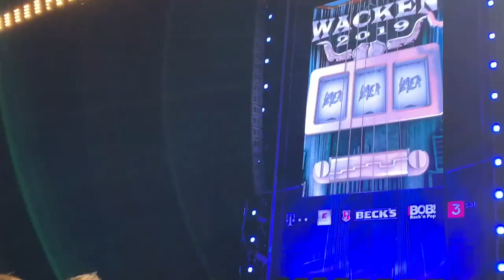Wacken 2019: Slayer, Opeth, Cradle Of Filth, Eluveitie, Vltimas, Necrophobic, Kassierer – 22 Bands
Wacken 2019 Impressions. Filmed on iPhone XS Max.

0:05 Burning Witches (🇨🇭 Switzerland)
2:00 Slave To Sirens (🇱🇧 Lebanon)
3:20 KATLA (🇫🇮 Finland)
4:00 Valley Of Chrome (🇵🇭 Philippines)
4:40 Bloodywood (🇮🇳 India)
5:37 Necrophobic (🇸🇪 Sweden)
6:54 Vltimas (🇵🇹🇺🇸🇨🇦 Portugal, USA, Canada)
13:20 Grave (🇸🇪 Sweden)
14:15 Sabaton (🇸🇪 Sweden)
15:22 Equilibrium (🇩🇪 Germany)
15:48 Downfall Of Gaia (🇩🇪 Germany)
17:06  Eluveitie (🇨🇭 Switzerland)
22:18 Eclipse (🇸🇪 Sweden)
24:37 Cradle Of Filth (🏴󠁧󠁢󠁥󠁮󠁧󠁿 England)
32:49 The Crown (🇸🇪 Sweden)
34:07 SLAYER (🇺🇸 USA)
45:05 Opeth (🇸🇪 Sweden)
50:20 Die Kassierer (🇩🇪 Germany)
54:10 Reckless Love (🇫🇮 Finland)
55:02 Operus (🇨🇦 Canada)
57:27 Uriah Heep (🏴󠁧󠁢󠁥󠁮󠁧󠁿 England)
1:02:36 Powerwolf (🇩🇪 Germany)